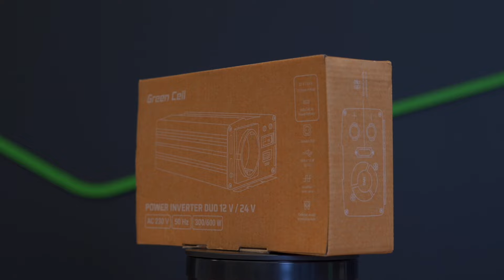Przetwornica samochodowa GC PowerInverter DUO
Zapewnij sobie jeszcze wyższy poziom komfortu w podróży dzięki naszej najnowszej uniwersalnej przetwornicy samochodowej, Green Cell Duo. Ta innowacyjna przetwornica została zaprojektowana, aby zapewnić bezproblemowe korzystanie z urządzeń elektronicznych w trakcie podróży. Dzięki obsłudze napięcia wejściowego 12V i 24V, pasuje do większości pojazdów na drodze, gwarantując pełną funkcjonalność. Pozwala ona na łatwe uzyskanie dostępu do ulubionych urządzeń elektronicznych za pomocą mobilnego gniazdka 230V oraz dodatkowych wbudowanych portów USB. Sprawdź już dziś naszą najnowszą premierę i ciesz się wygodą podróżowania bez kompromisów!